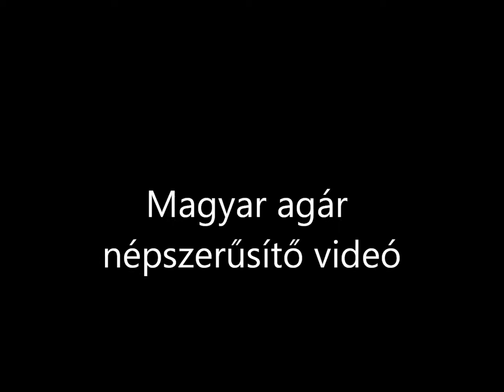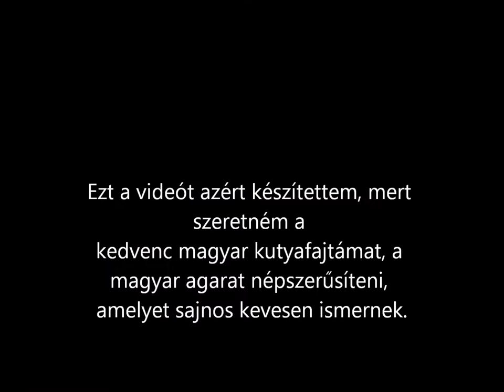Magyar agár fajta népszerűsítő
Népszerűsítő videó, remélem tetszik!:-)